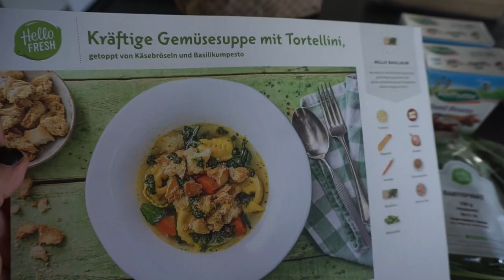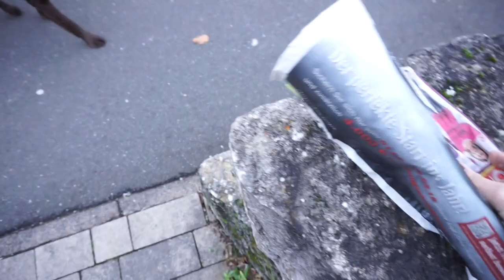Familien Alltag I Kochen I Beauty I Abo Special mit Gangster Jungs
Heute nehme ich euch mit durch den Tag, wir kochen gemeinsam und ich zeige euch ein kleines Paket mit Beauty Produkten, ausserdem gibt es ein ganz besonderes Abo Special.
eure Heidi

'WMF Citruspresse:

heidi_215

'Make Up Tuch:

Disko Kugel:

Equipment:
'Canon 700d

Bestellte Klamotten für meine Schwester:

Bis bald meine lieben,
eure Heidi :)